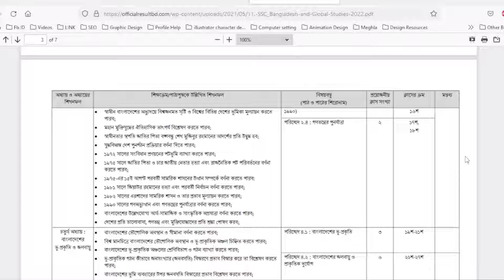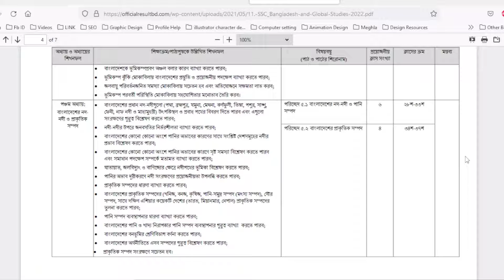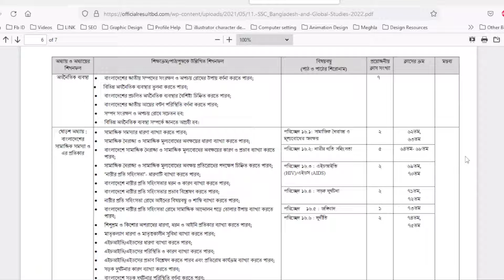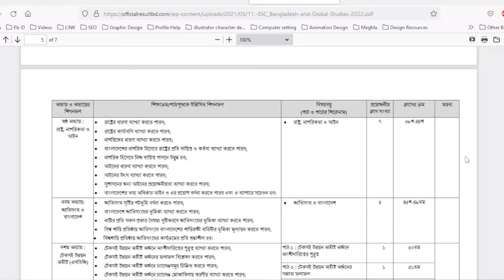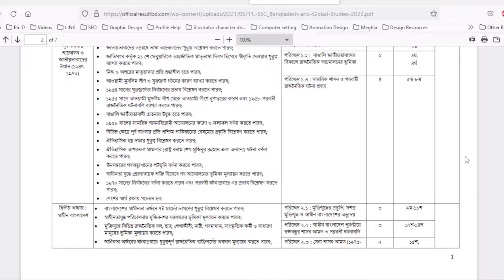SSC 2022 Bangladesh And Global Short Syllabus Pdf Download || এসএসসি ২০২২ সংক্ষিপ্ত সিলেবাস ডাউনলোড